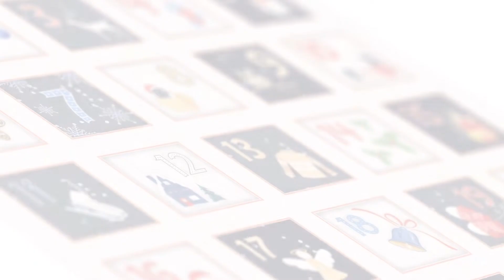Adventski kalendar "Virovitica u srcu" - 8. DAN ADVENTA